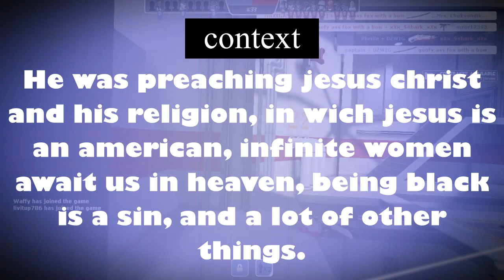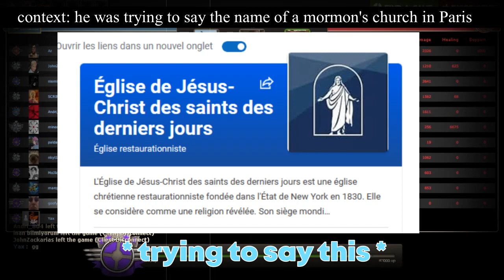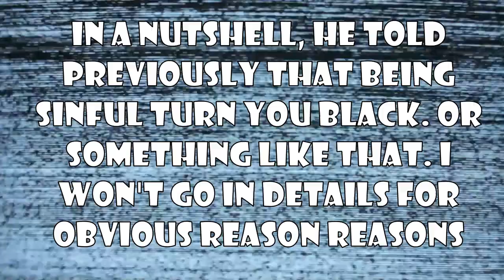THE CHRISTIAN DEMOMAN FROM THE CHURCH OF MORMON (a 2fort moment)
This video is a recording of my encounter with a religious fanatic on 2fort. Just for the fact: the gameplay that you see behind is a gimmick I tried with Yax (sniper with bushwaka and cleaner's carabine). It was really bad so it never came out.

0:00 context
0:31 part 1: the book of mormon and the heavens
3:21 part 2: chase of the heretics and the believers
5:16 part 3: alleluia
6:24 outro